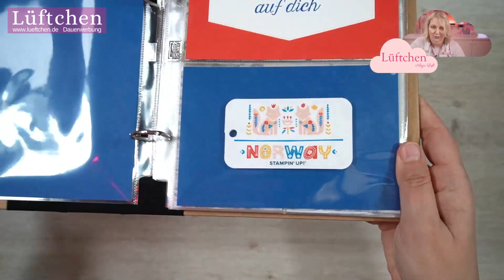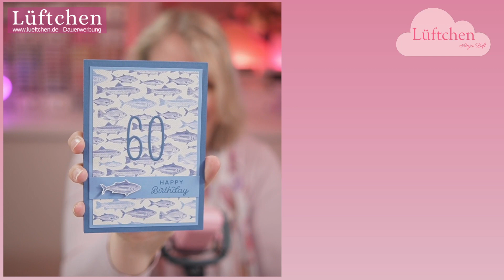Achtung Spoiler-Alarm: Meine Box mit Inhalt zur Prämienreise Norwegen 2023 von Stampin' Up!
Ich zeige Dir heute meine Box zur Prämienreise Norwegen von Stampin' Up!, die am 21.05.23 startet. Im Video kannst Du den Inhalt der Box sehen. Ich habe sie diese Woche per UPS Express geschickt bekommen. Außerdem habe ich schon ein Fotoalbum vorbereitet, welches ich Dir zeige und die Geburtstagskarte für meinen Mann.

Falls Du schon bei mir bestellt hast oder zukünftig bei mir bestellen möchtest, vordere gerne einen Katalog bei mir an. Ich versende die neuen Kataloge in ca. 2 Wochen, wenn alle bei mir eingetroffen sind. Du kannst ab 2. Mai aus dem neuen Katalog bestellen.

Die verwendeten Materialien und Werkzeuge sind, wenn nicht anders angegeben, von Stampin’ Up! und können über mich bestellt werden. Bitte beachte, dass die Materialien  und Werkzeuge nur für einen begrenzten Katalog-Zeitraum verfügbar sind. Das heißt, je älter das Video ist, desto höher die Wahrscheinlichkeit, dass es manche Produkte nicht mehr gibt oder dass der Preis sich geändert hat.

Besuche mich auf meinen Seiten:

Lüftchen
Brookkehre 34, 21029 Hamburg

Musik Stampin Up!® Creativity At Work 2005 und Be The Difference 2013